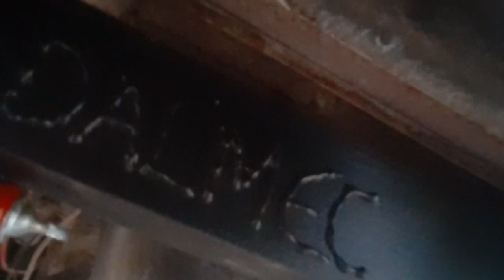Enganche para Ford Falcon Ranchero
video corto y sencillo de como hacer un enganche para folrd falcon  / ranchero